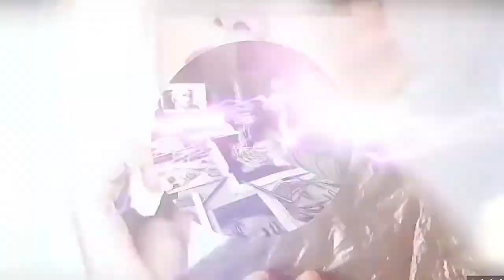Dibujando a Gohan Cabello Blanco/DRAWING GOHAN WHITE (Torneo de Dibujantes 2) (9VS Gerson Perez)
Hoy Vamos a Dibujar a Gohan con el pelo Blanco

Los Jueces son.6

Y ami oponente les Dejo el Link aquí

PARTICIPANTES DEL TORNEO YOUTUERS DIBUJANTES 2

Saludos asta la Proxima